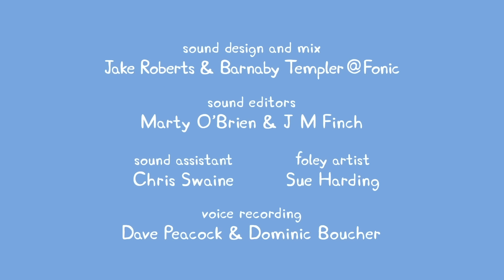Peppa Pig Português Brasil ⭐️ Vários Episódios Completos ⭐️ Pepa Ping Ping ⭐️ Desenhos Animados